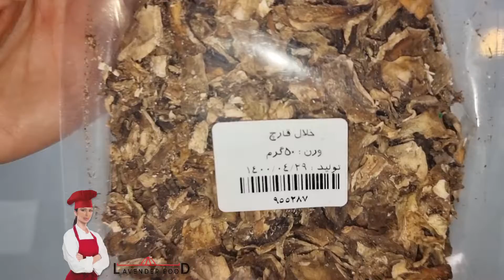pasta & peanut butter sauce